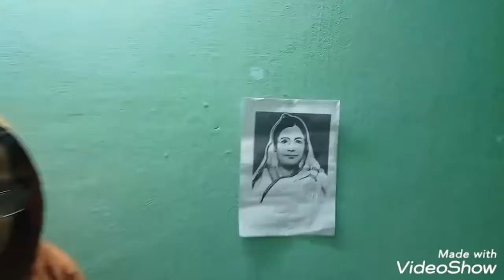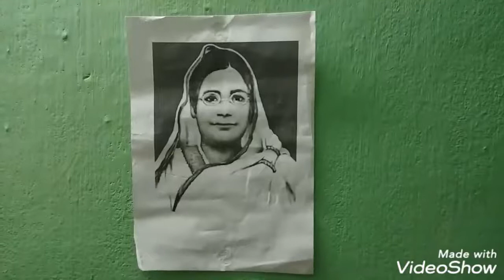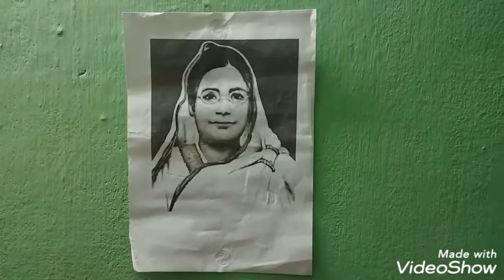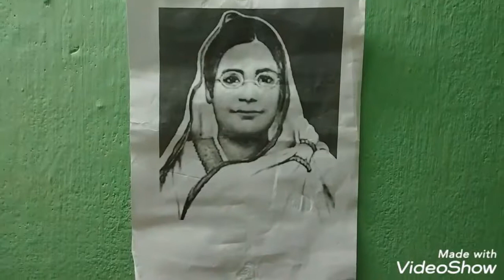Class 4, Bangla , Sufia Begum